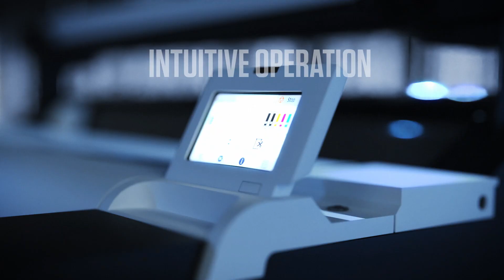Canon launches new improved imagePROGRAF TM Series Printers